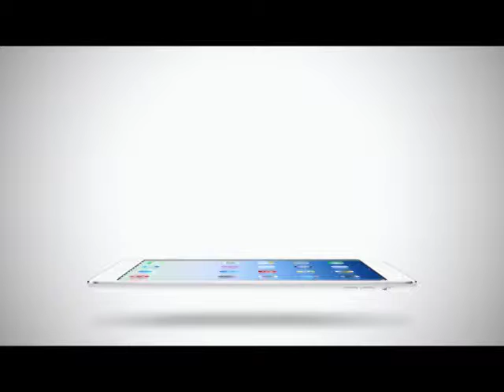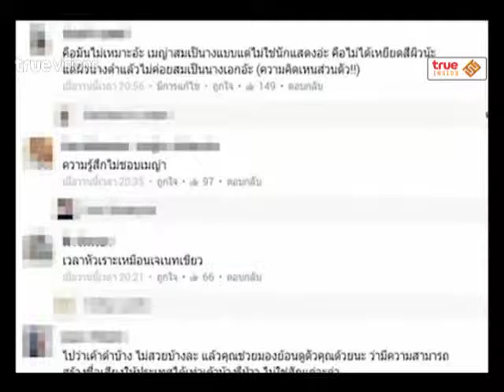True Insider | 10-06-58 เขาหาว่าไม่เหมาะกับบท